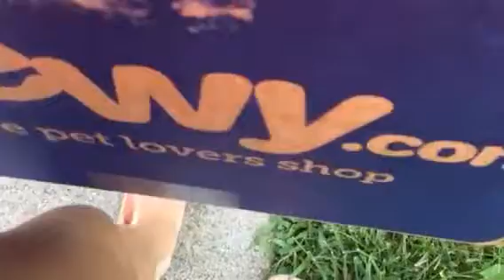Part 3 store